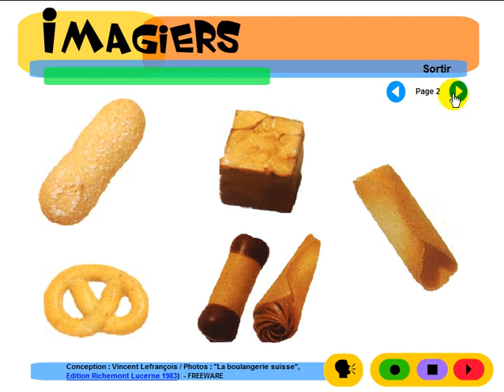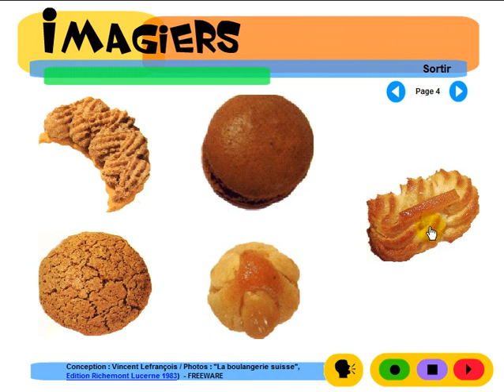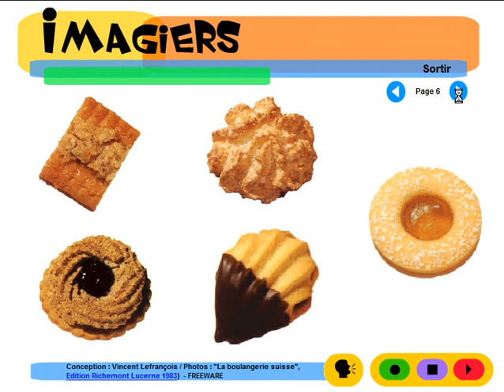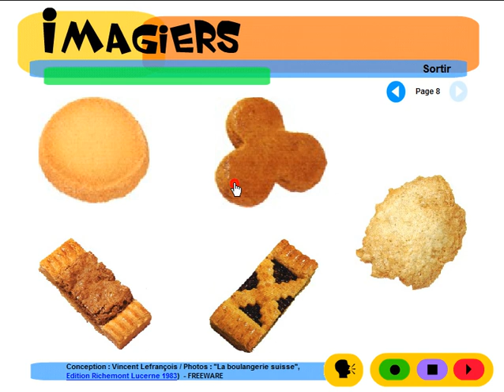French lesson = Imagiers = Vocabulaire = Les biscuits suisses